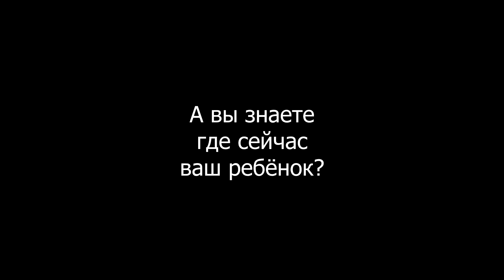А вы знаете где сейчас ваш ребёнок? 3 место